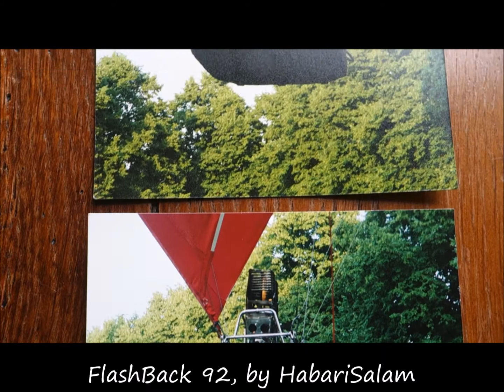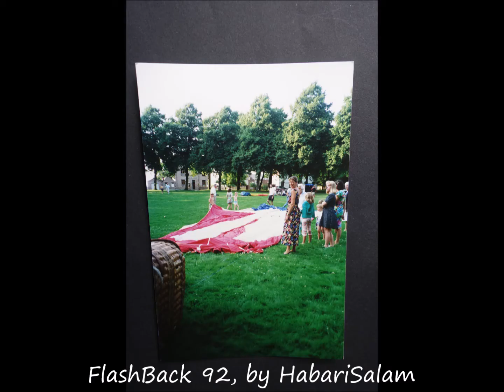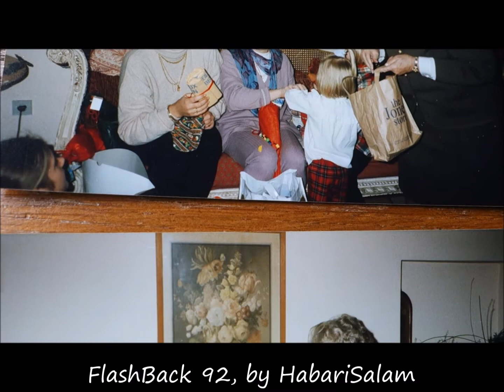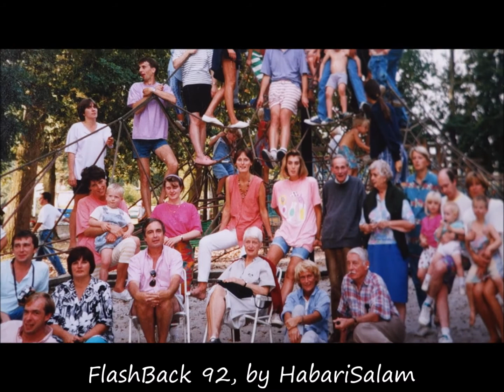1992, FlashBack 92, Belgium, Le Voyage en Ballon de BP, by HabariSalam